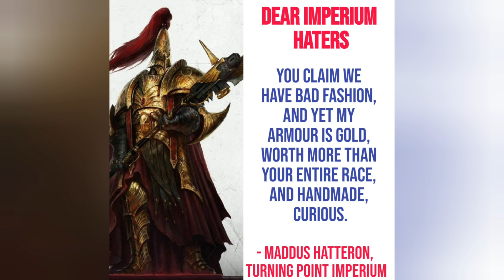Turning Point Imperium meme dub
curious